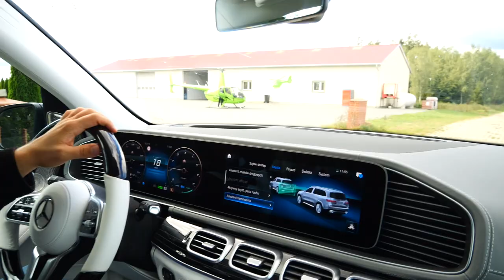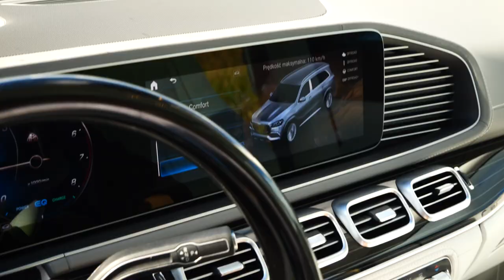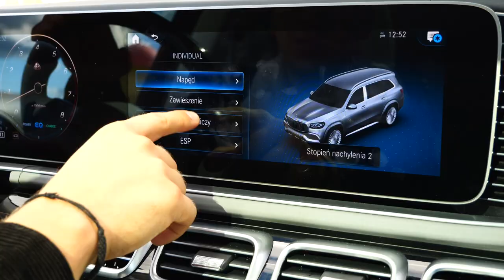Maybach za 2.2 MILIONA - czemu tyle kosztuje:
W dzisiejszym materiale Maybach wśród Maybachów, samochód ponad 2 miliony złotych! Zobaczcie to auto w szczegółach.